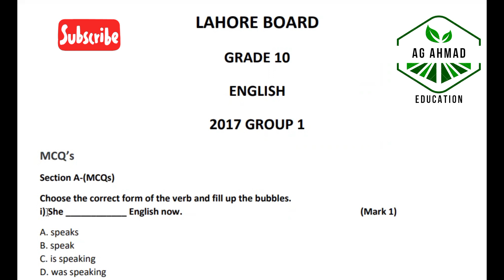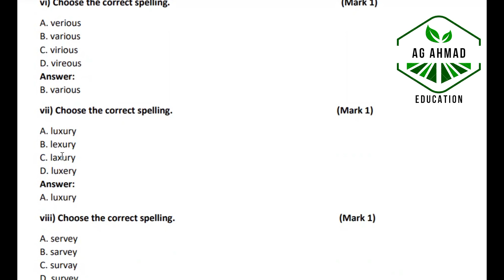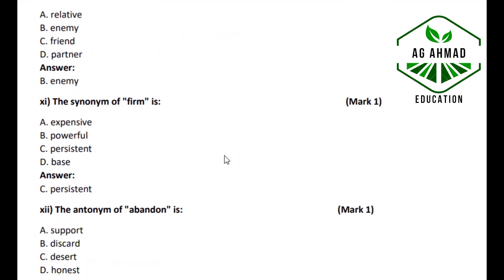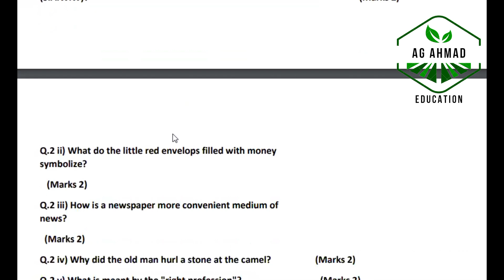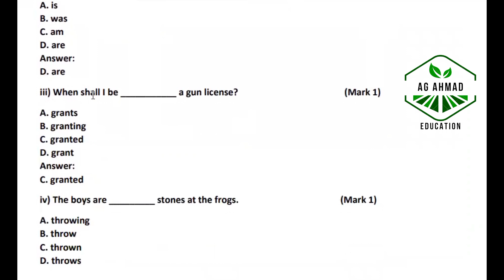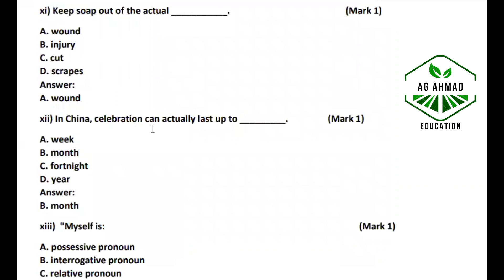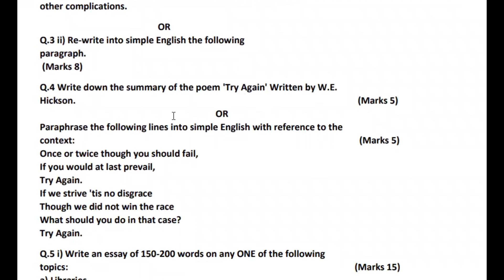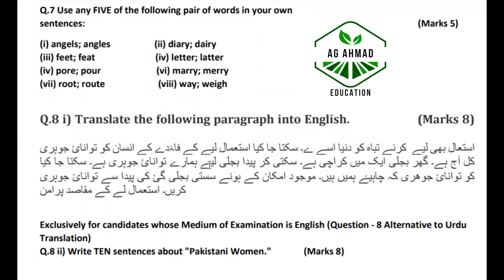Past Papers of 10th English, Lahore Board 2017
Past Paper of 10th Math, Lahore Board 2023